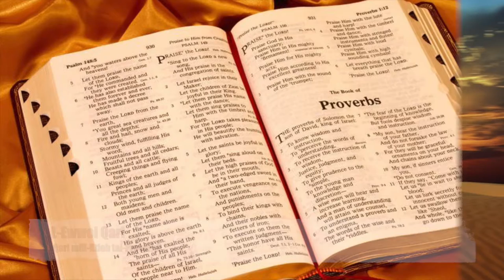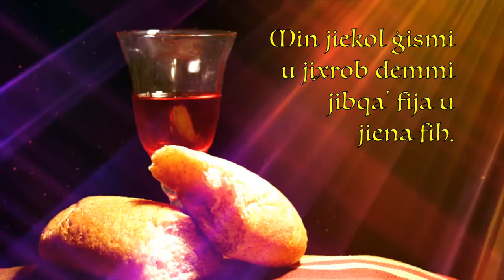L-20 Ħadd Ta' Matul is-Sena. Sena B.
Qari tal-Liturġija tal-20 Ħadd ta' matul is-sena.